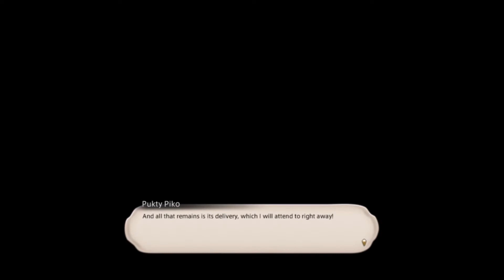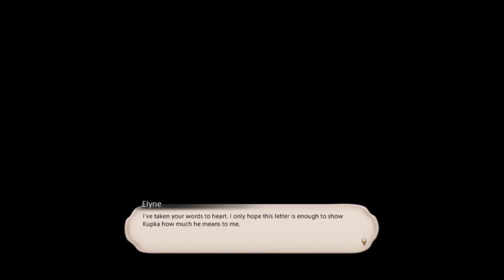Izuna experiences Valentione's Day & more - Final Fantasy XIV stream - 15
This VOD contains Izuna playing the Valentine's Day event. Originally streamed on February 11, 2022.